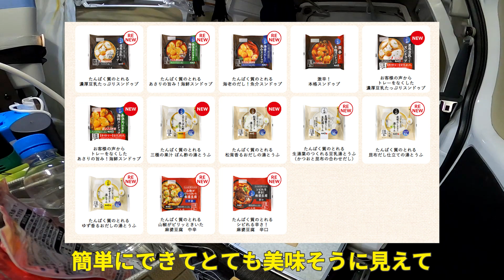【NV350キャラバン車中泊】予定詰込み過ぎてバタバタする朝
そろそろ秋めいて来たので愛犬みっきーを連れて車中泊に行ってきました。
夏の間はみっきーちゃんはお家で留守番してたので、一緒にお出かけするのは久しぶりです！
キャラバン（スーパーロング）も久しぶりの出動です！